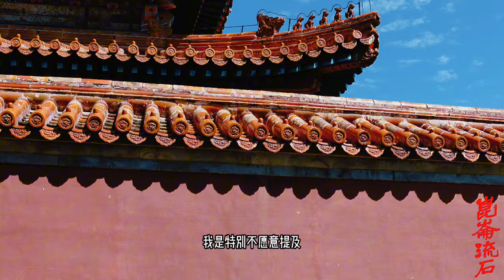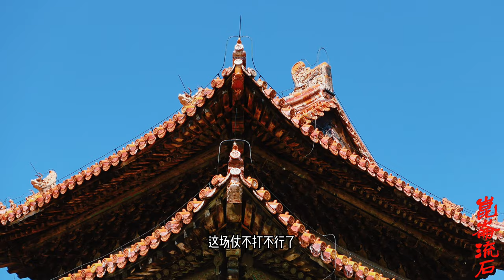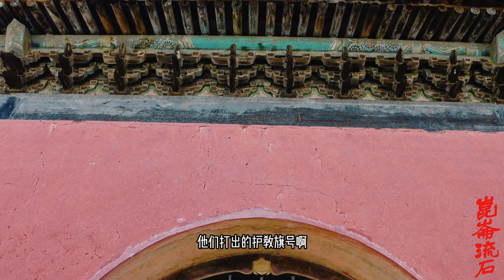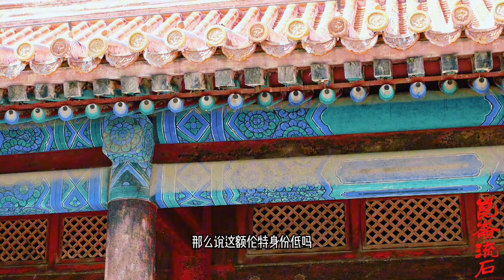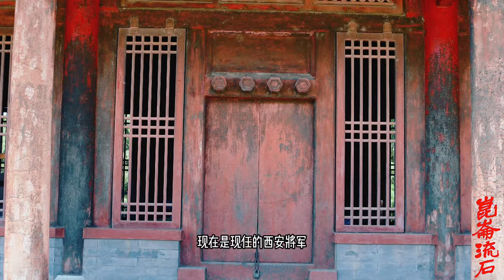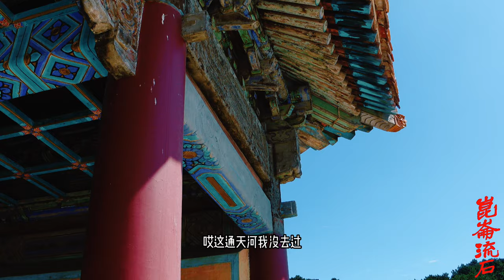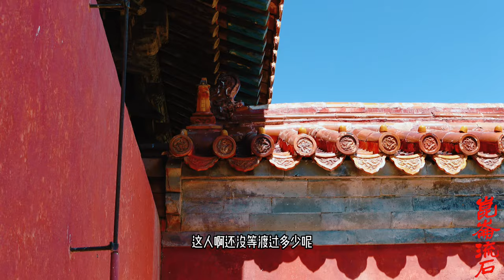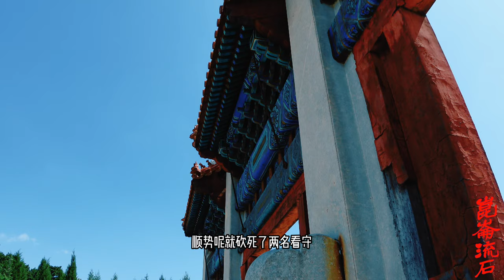大清第一次用兵西藏，一战死了五千清兵，中了埋伏并且缺少牛粪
藏军在喀喇乌苏之战中的避战行为和藏民对清军俘虏的友好态度，表明了大部分藏族民众是心向清朝一方的，不愿与清朝为敌。
色楞等人未被释放，康熙五十八年（1719）二月，准噶尔将领三吉和郭莽喇嘛率兵将色楞带往准噶尔本部，在行路过程中，夜间用缰绳将色楞双手捆住。某夜，色楞将捆手的缰绳在火上烧开，顺势砍死两名看守，企图逃走，但没有成功。准噶尔人将色楞抓获捆缚起来，此后不再供给食物，十几天后色楞终被饿死。[43]